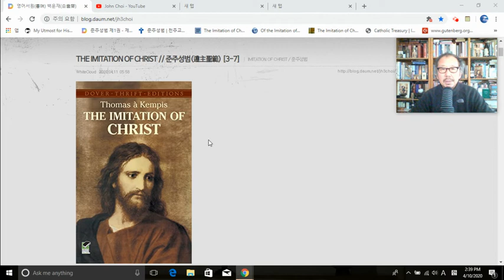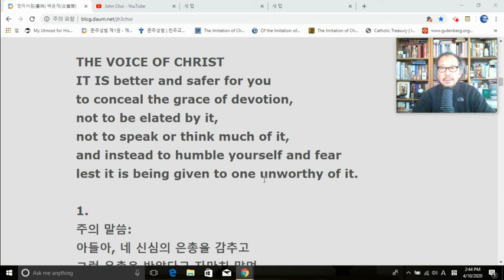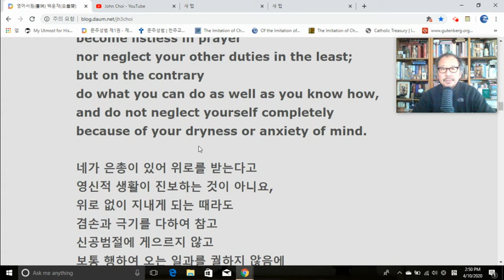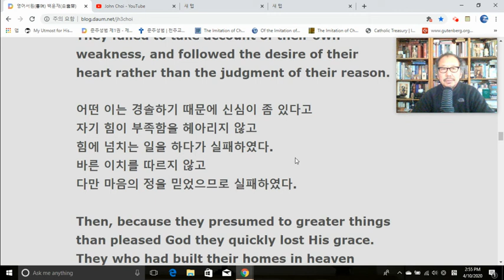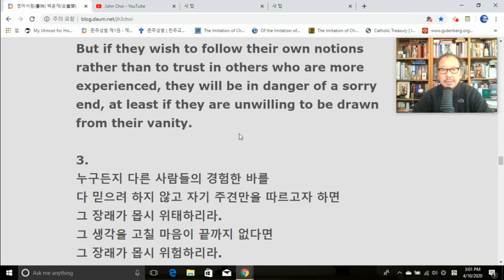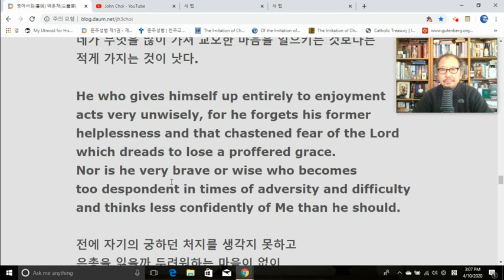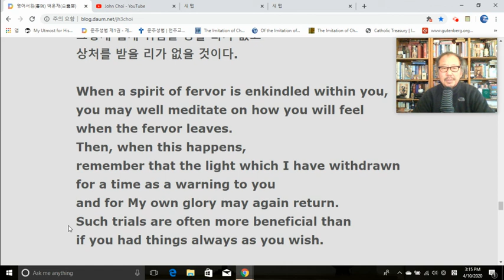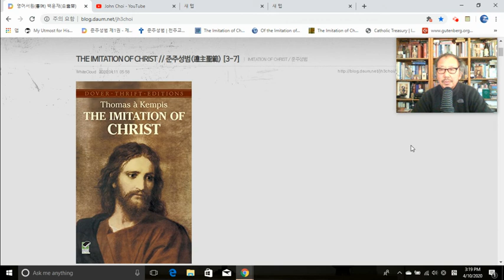준주성범 영어강해[3-7] // THE IMITATION OF CHRIST: Apr 10, 2020 3:20 PM